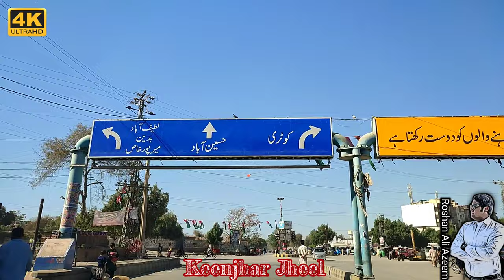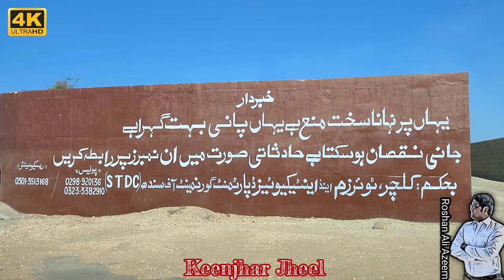Keejhar Jheel Visit With Roshan Ali Azeem || Noori Jam Tamachi || Keenjhar Lake At Thatta Sindh